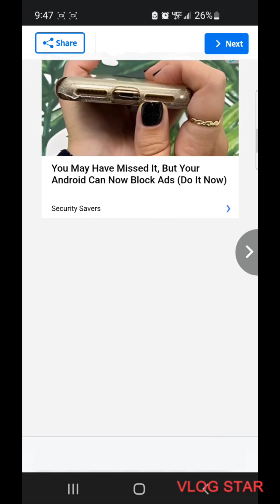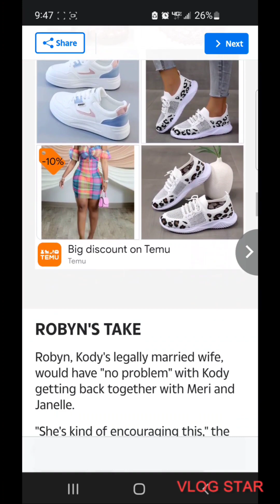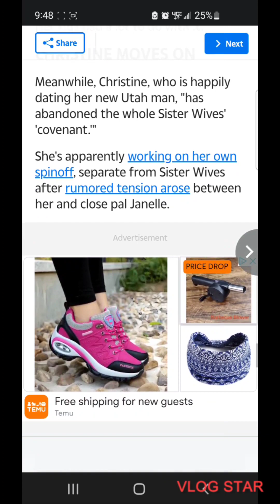Will Kody change in order for Janelle and Meri to take him back?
After the news of Christine's engagement will Kody try to win back his other exs?